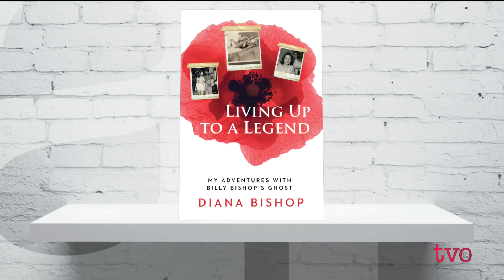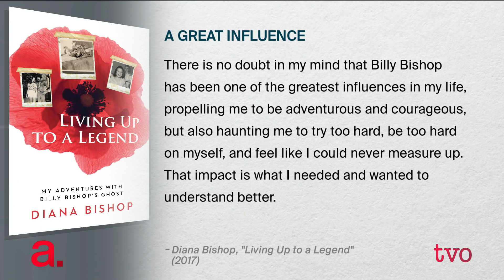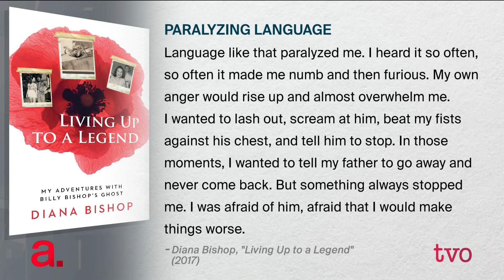In the Shadow of Billy Bishop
The Agenda welcomes Diana Bishop, granddaughter of Canadian fighter pilot Billy Bishop, to discuss her book, "Living Up to a Legend: My Adventures With Billy Bishop's Ghost."